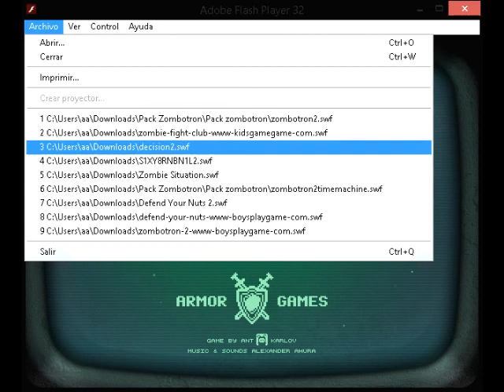Zombotron 2 Part 2.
Flash Games.
Game by:
Ant Karlov.
Music y sounds Alexander Ahura.